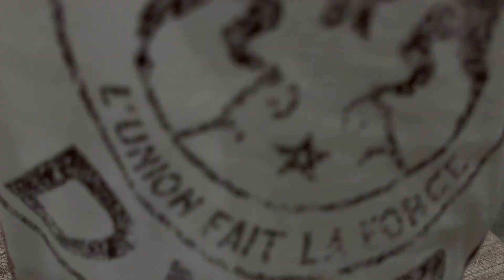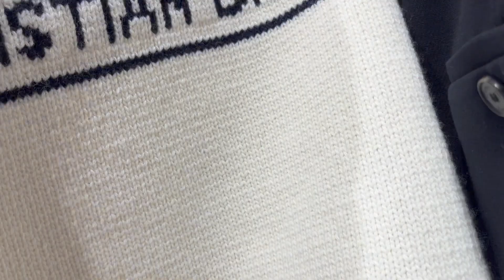LUXURY SHOPPING VLOG 2022 | EXCLUSIVE DIOR BOUTIQUE OPENING PARTY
Hi Friends! Come to a vip Dior shopping event with me to celebrate a new Dior boutique opening. We're checking out the latest Dior Fall 2022 collection, and some exclusive new Dior bags, like the Dior Nomad, exotic Lady Dior, and Micro Dior bags. Hope you'll enjoy today's luxury shopping vlog.

MENTIONED

Dior Rose Des Vents Talisman (necklace)

Dior Rose Des Vents Talisman (bracelet)

Dior Micro Lady Dior (yellow)

Dior Micro Lady Dior (rose)